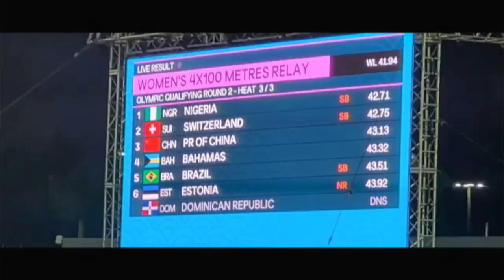Minister of Sports Congratulates Nigerian Male and Female athletes for scoring tickets to Olympic